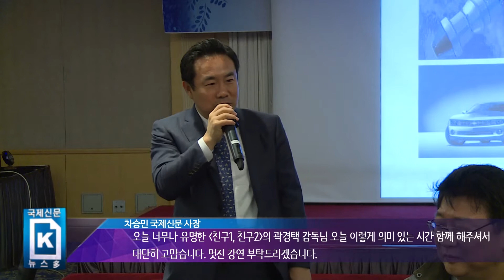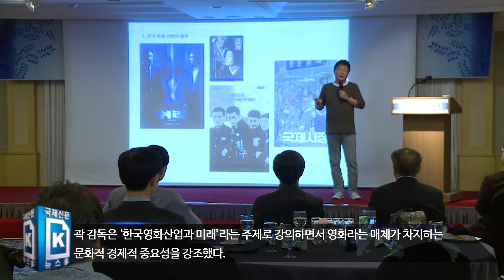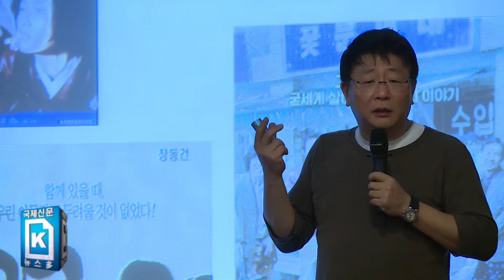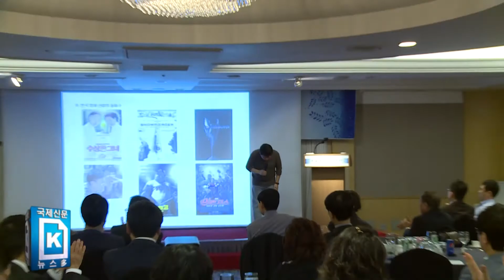곽경택 감독 "한국영화 실패하고 도전해야" (부울경 정치아카데 8기)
"군사정권 시절에는 표현의 제약이 많았어요. 영화산업이 발전하기 힘들었습니다. 1990년대 후반 김영삼 전 대통령이 영화 '서편제'를 언급한 이후 영화산업에 투자가 본격화됐어요. 영화를 좋아했던 김대중 전 대통령 시절엔 영화산업 발전을 뒷받침하는 제도적 장치가 갖춰졌습니다. 지금 1000만 관객 한국영화가 탄생하게 된 것은 이런 역사적 과정을 거친 것 입니다."
　'영화도시 부산'이 배출한 곽경택 감독은 22일 부산롯데호텔에서 열린 국제신문 주최 제8기 부울경 정치아카데미(6주차) 특강에서 영화라는 매체가 차지하는 문화적 경제적 중요성을 강조했다. '한국영화산업과 미래'라는 주제로 펼쳐진 이날 강연에서 곽 감독은 특히 영화산업이 발전할 수 있었던 정치사회적 배경과 산업적 가능성을 강조하면서 앞으로 세계 최대 영화강국인 미국과도 당당히 경쟁할 수 있을 것이라고 예견했다.
　또 그는 "한국영화 중심도시로 우뚝 선 부산이 아시아영화의 중심으로 발전하려면 보다 공격적인 마케팅이 필요하다"고 강조했다. 아울러 곽 감독은 "일본 영화계의 쇠락이 두드러지고 있다. 그 기저에는 부끄러운 역사는 가르치지 않는 왜곡된 역사교육이 바탕이 된 것 아닌가 싶다. 그래서 한류(韓流)는 있되 일류(日流)는 없다"고 주장했다.
1966년 부산 서구 출생인 곽 감독은 미국 뉴욕대에서 영화연출을 전공하고 1997년 부산 산복도로를 배경으로 서민의 삶과 애환을 사실적으로 그려낸 영화 '억수탕'으로 장편영화계에 데뷔했다. 이어 2001년 대작 '친구'로 당시 한국영화 사상 최다관객(818만1377명)을 기록했다. 다음 달에는 또 하나의 야심작 '극비수사'를 개봉할 예정이다.